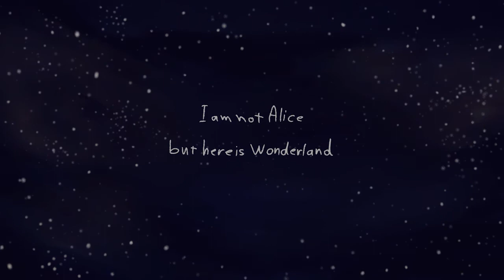I am not Alice but here is Wonderland - Trailer (Official Selection)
We cross the galaxies, cross different planets, and get to Earth . Alice lives with her family happily and she has friends such as the tree and the birds which has drawn. She has a happy family.
She figures out that the people on the other side of the window are different .
They are like wild animals in her sight .
Watching people is her habit till war starts and the city is bombed.
She loses her family and the city is destroyed. Alice tries to save the only living leaves of the tree but she falls in the space and her painted birds save her. Finally, she finds herself on the "little prince" planet.